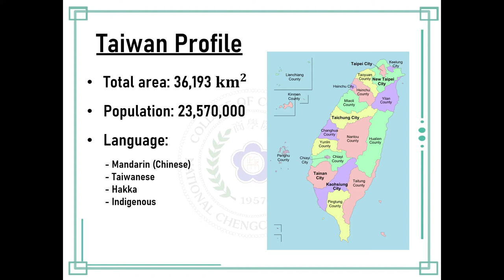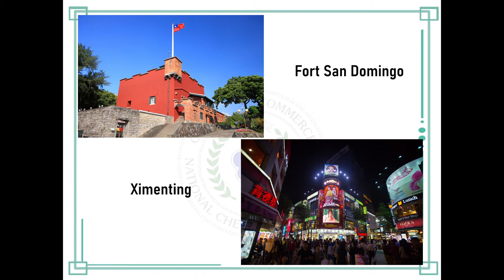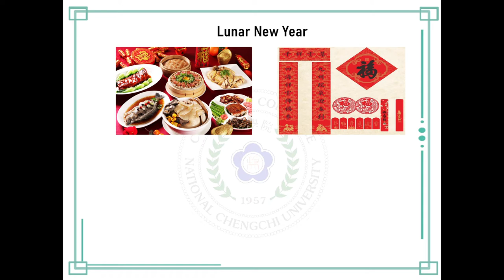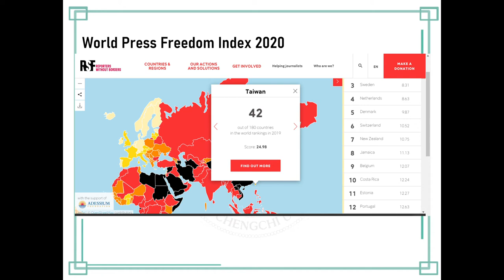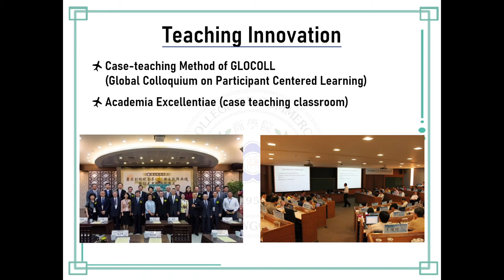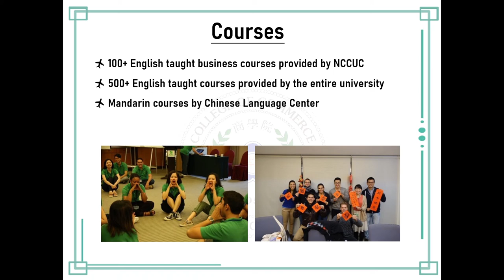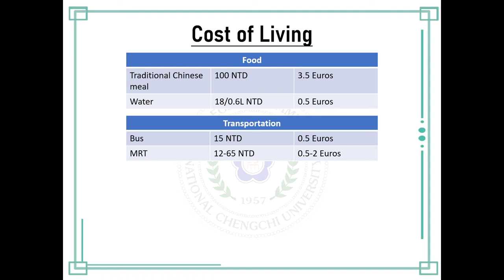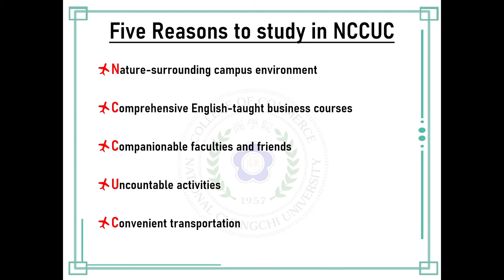National Chengchi University College of Commerce Promotional Video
Welcome to the College of Commerce, National Chengchi University, Taipei, Taiwan!